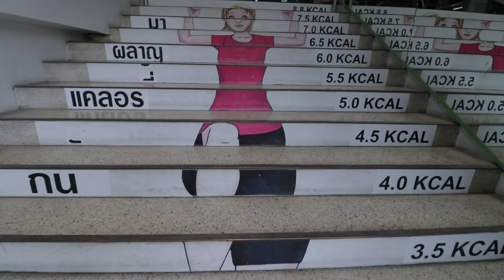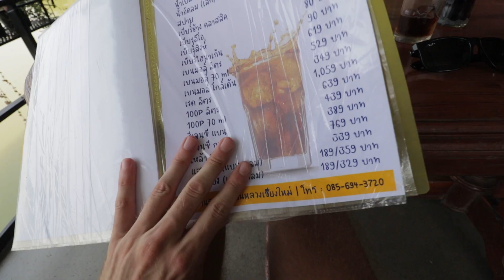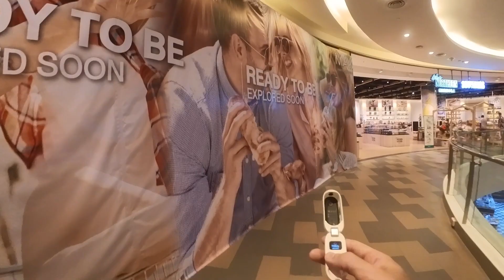Aziatische vrouwen zijn mooi #105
Psyche · Dyalla